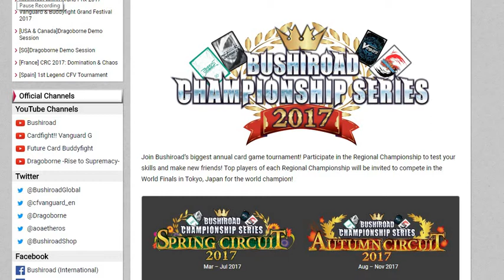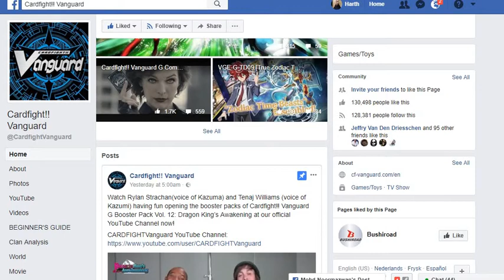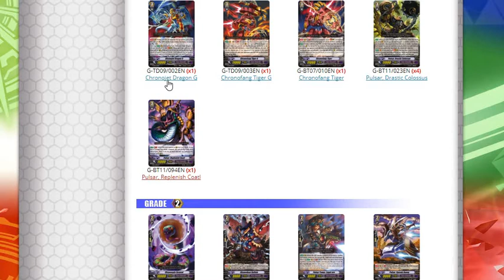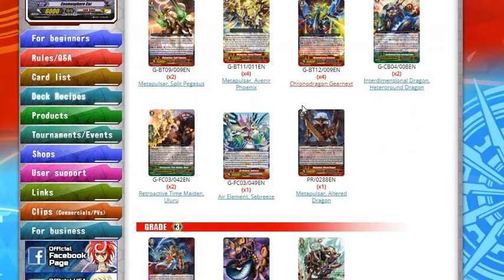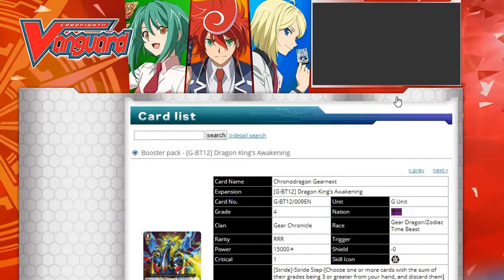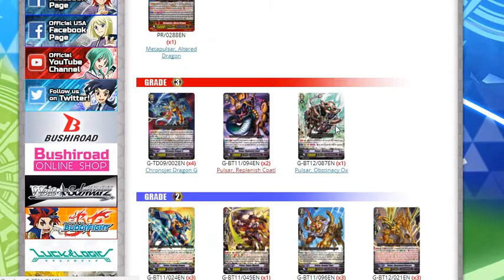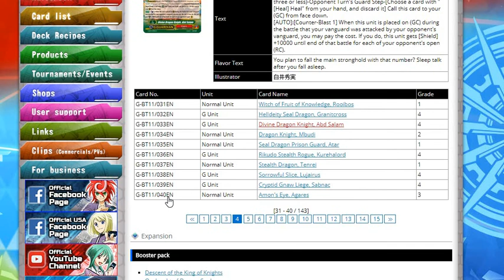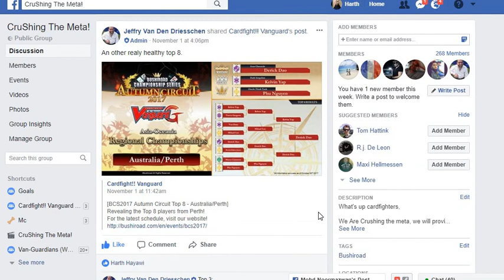Cardfight!! Vanguard: Tournament Preparations : How To Crush : Episode 2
So you want to be ready for the big day? What can you do to be prepared? How about watching this video :D Good luck ya all!

Thanks for all the love and support & dont forget to check out our facebook group and youtube channel,